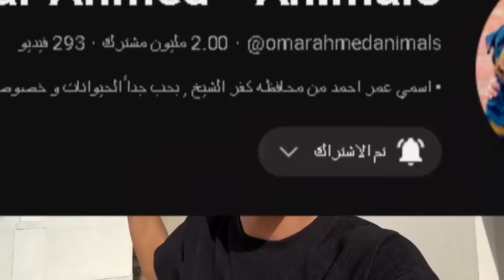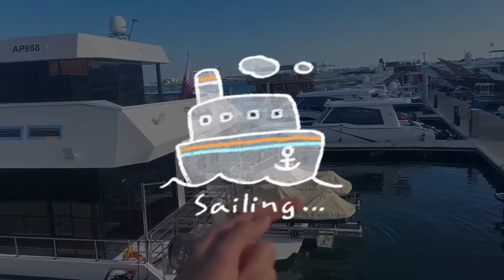وصلني اسوأ خبر من مزرعتي و انا مسافر | الكلاب ماتت 💔